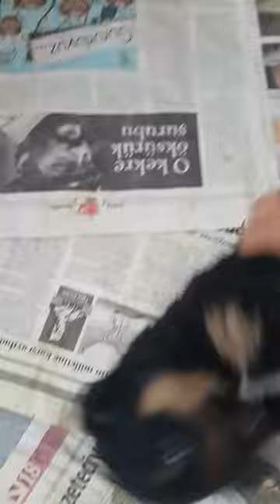My Rottweiler Vlog #4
Pasha playing at home.

Paşanın evdeki yaşamı.